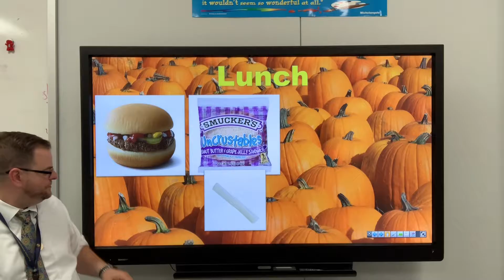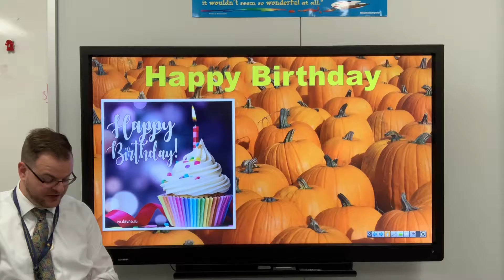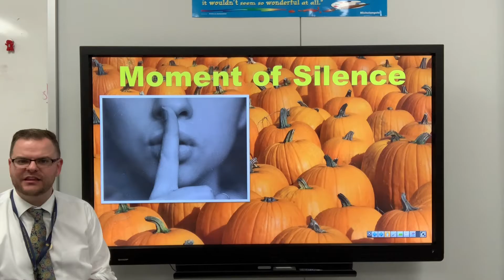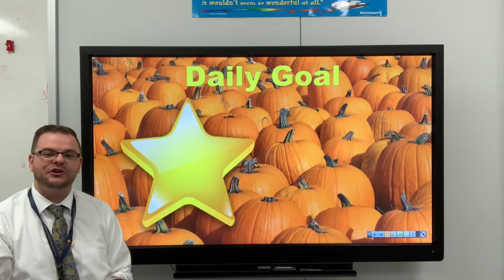RPKA Announcements for Thursday, October 24